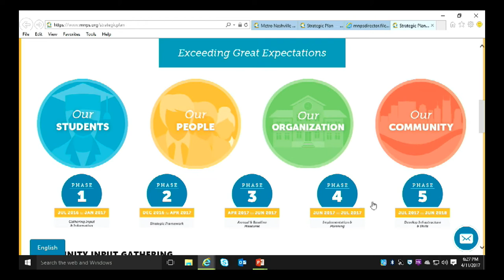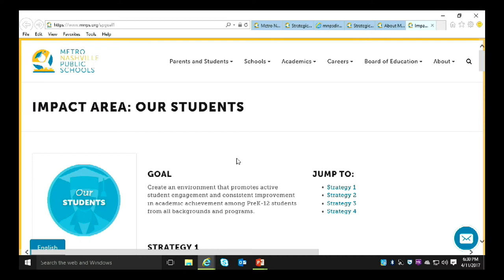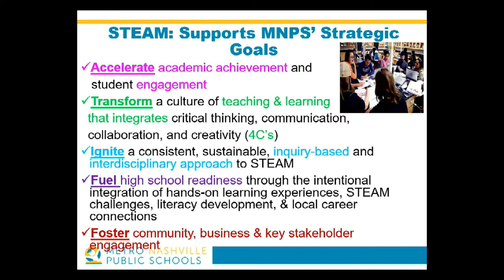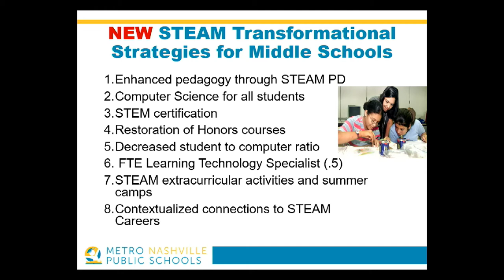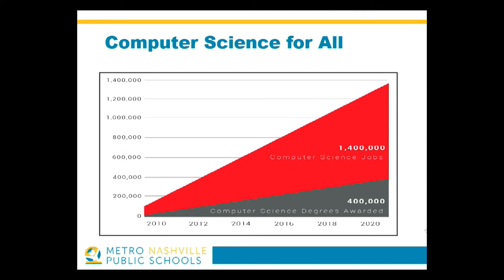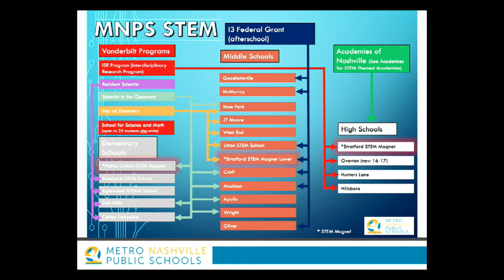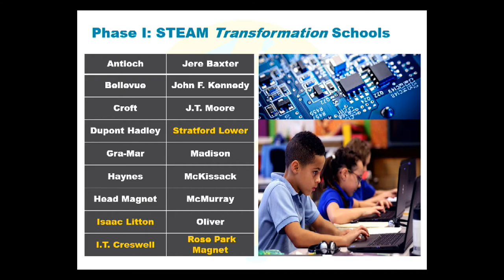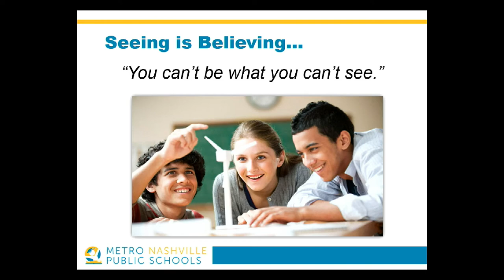04/11/17 MNPS Board Meeting